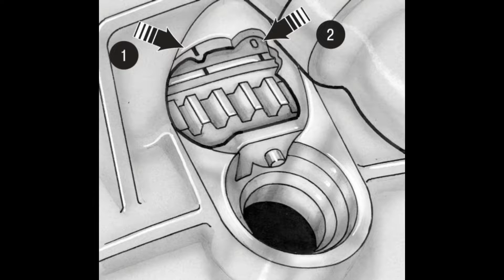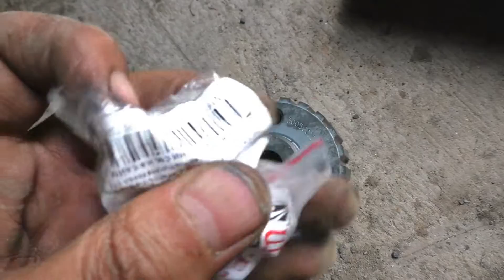Замена шестерни коленвала. Как открутить болт коленвала Фольксваген Б3 Ауди 80 Гольф 3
Замена шестерни коленчатого вала. Как открутить болт коленвала. Откручивал многогранной головкой на 19. Заказывал оригинальный болт, так как использовать второй раз болт не рекомендуется.   Сделано на примере Фольксваген Пассат Б3 (Passat B3). Аналогично меняется на Ауди 80, Гольф 2-3, Джетта и другие.

🟡Друзья! Ваша поддержка очень важна!

Если вам помогло видео и  есть желание помочь в развитии канала